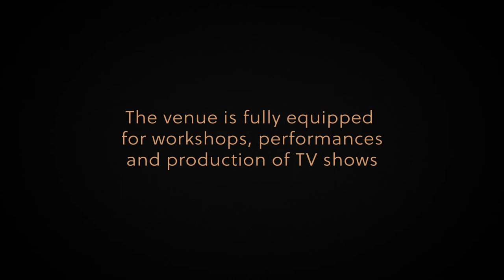Logo & Identity for Jack Daniel's Musician Factory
Logo animation by Martin Rýz
Talkshow photo by Filip Anton – Be Visual Photography

BACKGROUND
Musician Factory is a multimedia space with excellent acoustics and exceptional atmosphere located in a former industrial part of Prague city. The venue is fully equipped for seminars, workshops, performances and launch parties, ideal for production of TV shows and videos. The original goal of the venue is to cultivate the start-up music scene and provide education for talented young musicians and bands. For these extraordinary qualities and reputation it has become a titular partner of Jack Daniel's as an iconic brand which is deeply associated with rock music.
The client's brief was defined very simply and straight: “Create a distinctive symbol to be proud of it, when I stick it on back side of my phone.“ Next objective was that the logo must work independently, without Jack Daniel's brand.

CREATIVE IDEA
Main target group are musicians and their fan communities. Brand of Musician Factory is linked closely with neighbourhood, it is a part of recovery of an old manufacturing area with a popular café, bistro and bicycle and design shops now. Young people are naturally attracted to this new and vibrant part of the city. Design reflected contemporary trends seeking out authenticity.

EXECUTION
The symbol is based on a clef, merged with the factory house and chimney. It is drawn using only one line as an expression of the art and craft of musicianship. The clef is also a symbol of beginnings, the factory is a place of hard work and skills development. The sharp edges and bronze color is closely associated with industrial, iron surfaces and also hard music. The logo is responsive: from symbol itself to various brand extensions (e.g. Studio, Talkshow, Workshop, Seminars) or taglines in the bottom part. A part of brand identity design are skewed edges inspired by iconic shape of Jack Daniel's bottle.